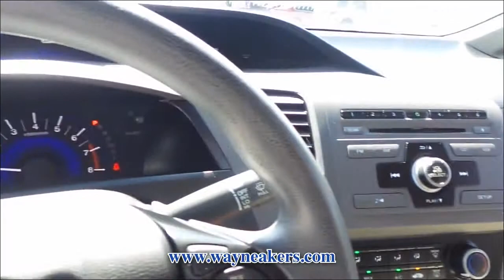USED 2012 HONDA CIVIC LX for sale at Wayne Akers Ford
USED 2012 HONDA CIVIC LX offered in Lake Worth Florida by Wayne Akers Ford located at 2000 10th Avenue North, Lake Worth, Florida

Stock #: 114875A

Comments:
CALL OR EMAIL FOR ADDITIONAL SAVINGS!    SAVE THOUSANDS OFF NEW. SHOP CERTIFIED PREOWNED!

Vehicle Information:

Safety:
 * Dual-Stage Multiple Threshold Front Airbags
 * Front Passenger Occupant Position Detector
 * Front Side Airbags
 * LATCH Child Safety Seat Anchors
 * Security System

Interior:
 * 160-Watt AM/FM/CD/MP3/WMA Audio System
 * 4-Speaker Audio System
 * Air Conditioning w/Air Filtration System
 * Average Fuel Economy Indicator
 * Cruise Control
 * Digital Trip Meters
 * Driver Seat w/Manual Height Adjust
 * Eco Assist System
 * Power Door Locks w/Auto-Lock Feature
 * Power Windows w/Driver Auto Up/Down
 * Rear Window Defroster w/Timer
 * Reclining Front Seatbacks
 * Remote Fuel Filler Door & Trunk Releases

Exterior:
 * 2-Speed Intermittent Windshield Wipers
 * Auto-Off Halogen Headlights
 * Power Exterior Mirrors

Mechanical:
 * Advanced Compatibility Engineering Body
 * Brake Assist
 * Electronic Brake Force Distribution
 * Front Disc/Rear Drum Anti-Lock Brakes
 * Motion-Adaptive Power Steering
 * Vehicle Stability Assist

Reviews & Awards:
 * An Insurance Institute for Highway Safety 2012 Top Safety Pick
 *  A contender for Motor Trend 2011 Car of the Year
 *  Motor Trend gives Civic high marks for its impressive bandwidth and efficiency
 *  Motor Trend Ultimate Guide credits Civic with seven options, all solid
 *  AutoWeek reports the Civic SI suspension strikes a pleasing balance between performance and daily comfort
 *  Consumer Guide calls Civic a compact-car must-see
 *  Named a 2011 Consumer Guide Best Buy

Research:
 * The 2012 Honda Civic has been fully redesigned. Highlights include mild styling updates, improved fuel economy and more power for the Si model
 *  The 2012 Honda Civic is a compact car offered in both coupe and sedan body styles; models are offered in four trim levels, ranging from the base DX, to the midrange LX and EX and the top-of-the-line EX-L
 *  The 2012 Honda Civic coupe comes in DX, LX, EX, and EX-L trim levels
 *  The Honda Civic coupe comes with a 1.8-liter I-4 engine coupled with a 5-speed manual or 5-speed automatic transmission
 *  The Honda Civic coupe is powered by a 1.8-liter SOHC 16-valve I-4 engine rated at 140 HP at 6500 RPM with a torque rating of 128 lb.-ft. at 4300 RPM
 *  New for 2012, the Honda Civic HF uses enhanced aerodynamics, a lowered ride, and unique alloy wheels to increase fuel efficiency
 *  The 2012 Honda Civic HF sedan comes with a 1.8-liter I-4 engine coupled with a 5-speed automatic transmission
 *  The Honda Civic HF is powered by a 1.8-liter SOHC 16-valve I-4 engine rated at 140 HP at 6500 RPM with a torque rating of 128 lb.-ft. at 4300 RPM
 *  The 2012 Honda Civic Hybrid sedan comes in Base and Leather trim levels
 *  The 2012 Honda Civic Hybrid comes with a 1.5-liter I-4 hybrid engine coupled with a continuously variable automatic transmission
 *  The Honda Civic Hybrid is powered by a 1.5-liter SOHC 8-valve I-4 gasoline/electric hybrid engine rated at 110 HP at 5500 RPM with a torque rating of 127 lb.-ft. at 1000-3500 RPM
 *  The 2012 Honda Civic Natural Gas sedan comes with a 1.8-liter I-4 engine coupled with a 5-speed automatic transmission
 *  The Honda Civic Natural Gas is powered by a 1.8-liter SOHC 16-valve I-4 engine rated at 110 HP at 6300 RPM with a torque rating of 106 lb.-ft. at 4200 RPM
 *  The 2012 Honda Civic sedan comes in DX, LX, EX, and EX-L trim levels
 *  The Honda Civic sedan comes with a 1.8-liter I-4 engine coupled with a 5-speed manual transmission  or available 5-speed automatic transmission (standard on EX and EX-L)
 *  The Honda Civic is powered by a 1.8-liter SOHC 16-valve I-4 engine rated at 140 HP at 6500 RPM with a torque rating of 128 lb.-ft. at 4300 RPM
 *  The 2012 Honda Civic Si comes in coupe and sedan body styles
 *  The Honda Civic Si comes with a 2.4-liter I-4 engine coupled with a 6-speed manual transmission
 *  The Honda Civic Si is powered by a 2.4-liter DOHC 16-valve I-4 engine rated at 201 HP at 7000RPM with a torque rating of 170 lb.-ft. at 4400 RPM

 * [COUPE/SEDAN] The Anti-Lock Braking System prevents wheel lock-up in hard braking and enhances steering control in a wide range of road and weather conditions
 *  The All-Speed Traction Control System enhances mobility and helps prevent wheel slip when accelerating on slippery surfaces
 *  Brake Assist notifies the active brake booster electronically of the need for in...